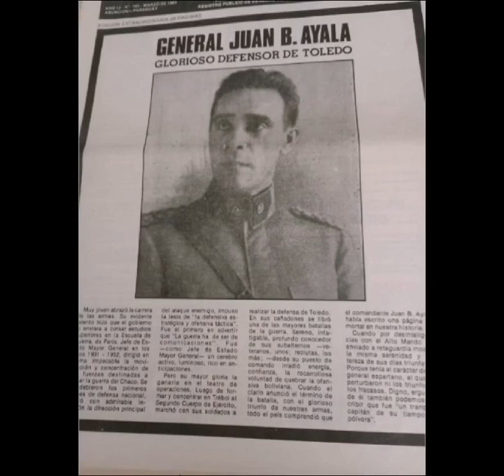Un 13 de marzo en la historia de la Batalla aérea del Chaco